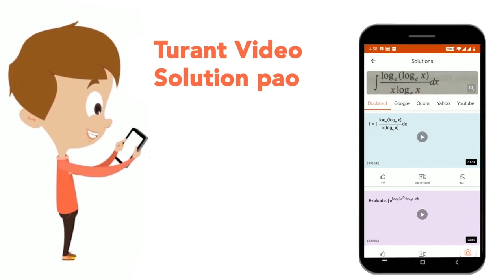A manufacture produces three stationery products Pencil, Eraser and Sharpener which he sells in ...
A manufacture produces three stationery products Pencil, Eraser and Sharpener which he sells in two markets. Annual sales are indicated below If the unit Sale price of Pencil, Eraser and Sharpener are Rs. 2.50, Rs. 1.50 and Rs. 1.00 respectively, and unit cost of the above three commodities are Rs. 2.00, Rs. 1.00 and Rs. 0.50 respectively, then, Based on the above information answer the following:Gross profit in both market
Class: 12
Subject: MATHS
Chapter: QUESTION BANK 2021
Board:CBSE

👉 Have Any Query? Ask Us.